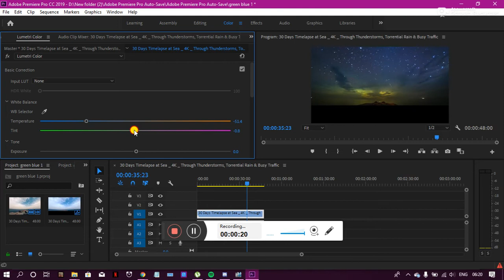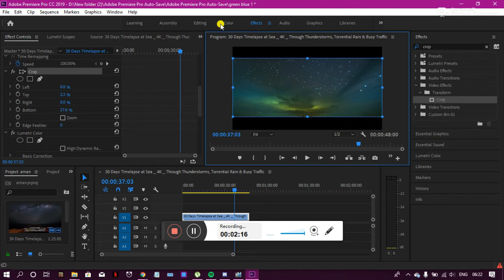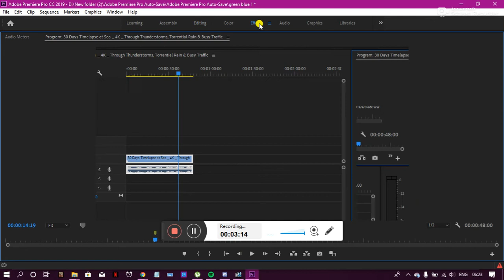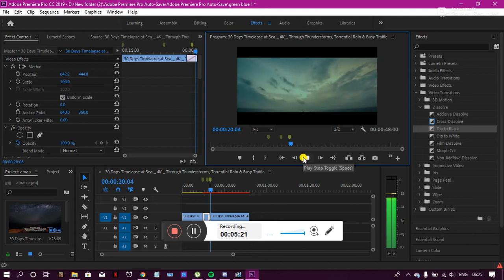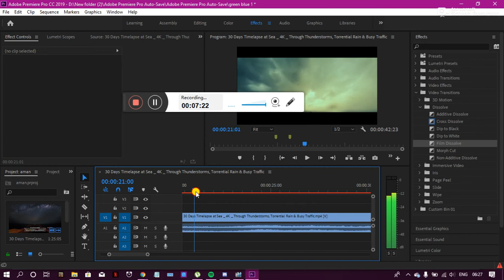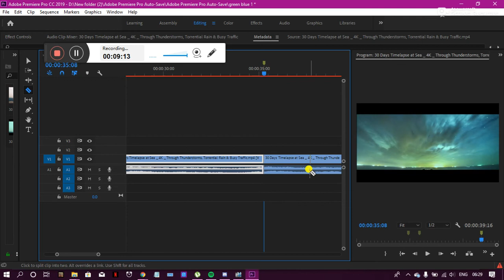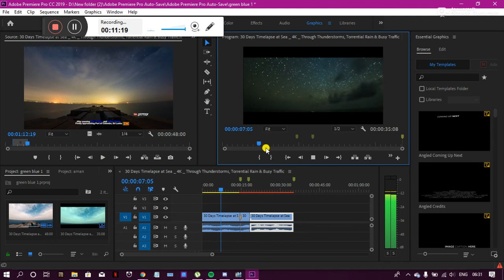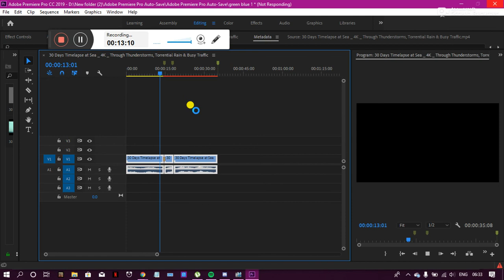Am I The Unluckiest One - MUST WATCH LAST MINUTES (km legendary)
Hi.. km here,
Follow KM||LEGENDARY on YouTube for more exciting action!

Check out  DISCORD  news and updates: KM||LEGENDARY#9113

(TOE TO TOE) Roger Federer VS Rafael Nadal - OFFICIAL MUSIC VIDEO